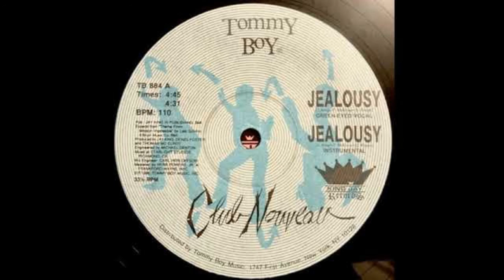ISRAELITES:Club Nouveau - Jealousy 1986 {Extended Version}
Club Nouveau - Jealousy 1986 {Extended Version}